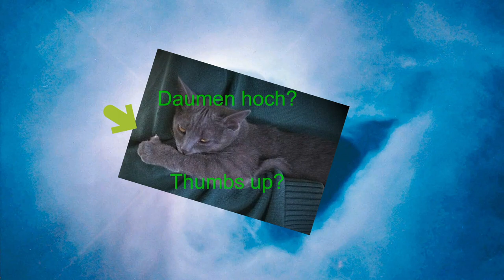Fluid(454) Ein Dipp mit zwei Bildern. Ein Bild mit Mosaik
Hallo zusammen, bin wieder zurück. Heute ein Dipp mit zwei Bildern. Ein Bild habe ich nach dem dippen so gelassen und mit dem anderen Bild habe ich improvisiert. Daraus ist ein Mosaik Bild entstanden.
Habt viel Spass auch beim slber ausprobieren. euer Hellsing Timo!

Von Gerstaecker:
Vinylkleber von I LOVE ART: